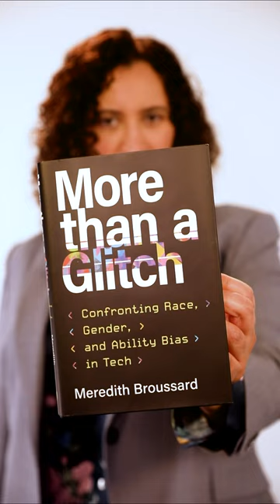Bias in AI Is 'More Than a Glitch'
Racist soap dispensers. Chat GPT texts that seem like they’re grooming 13-year-olds. A kidney transplant list algorithm that disadvantages Black patients. “The next time you see some kind of AI disaster, I would urge you to think about it not just as a blip, not just a glitch,” says NYU journalism professor Meredith Broussard, the author of the new book More than a Glitch:
Confronting Race, Gender, and Ability Bias in Tech. “We have to fix society before we start crystallizing it in code.”